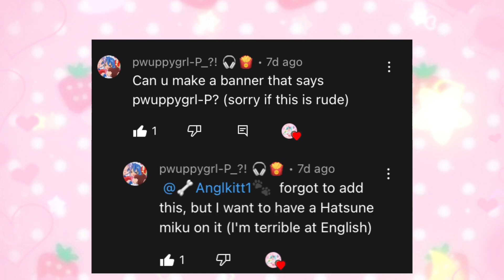☆ PFPS ! (PT. 5)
𝘋𝘦𝘴𝘤𝘳𝘪𝘱𝘵𝘪𝘰𝘯…

     Music
  Candy Candy- Kyary pamyu pamyu
Furisodation -Kyary pamyu pamyu

(Give credits if you are inspired by me/my work!)